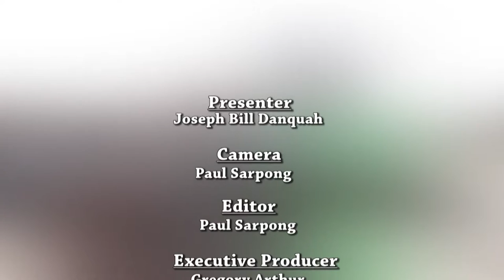JB @ EUROPEAN TOWN DISTRICT - KASOA